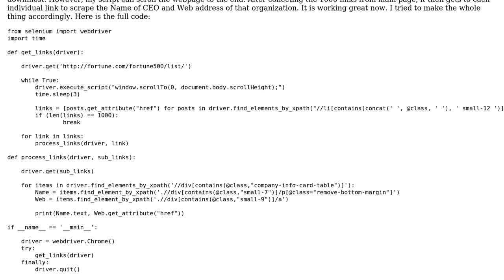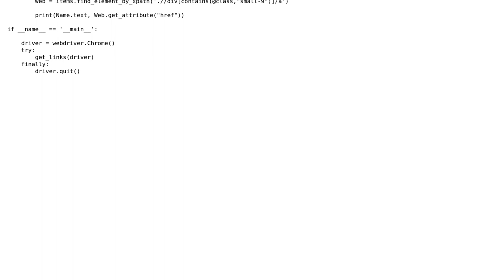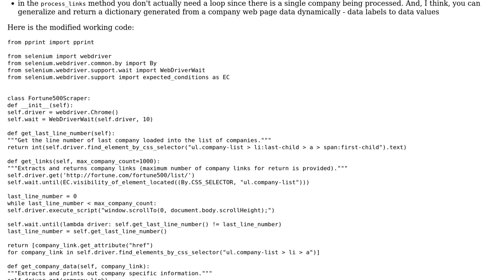Code Review: Scraping the full content from a lazy-loading webpage